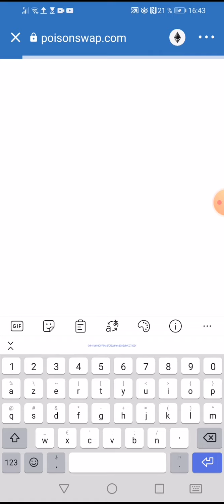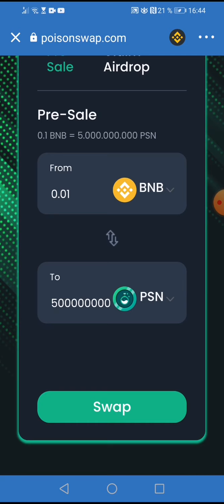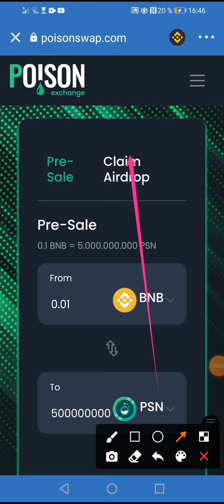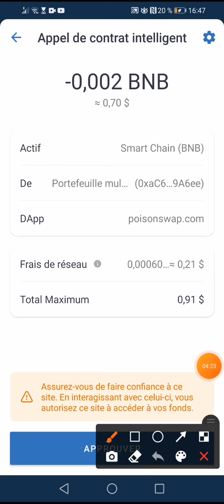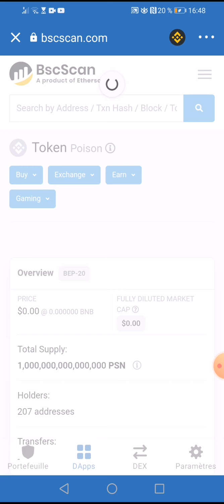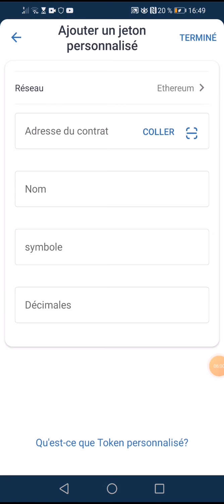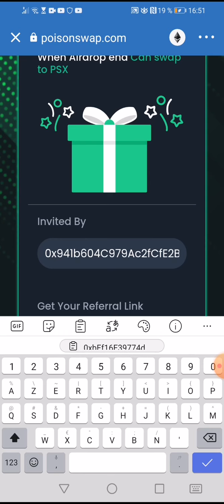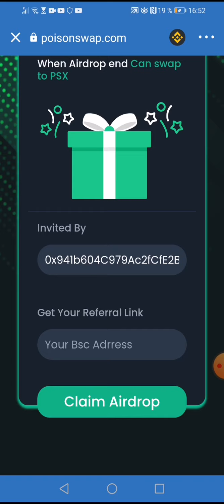100 000 000 A réclamer grâce à la Binance smart chain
*MON GROUPE TELEGRAM OU JE PRESENTE DES OPPORTUNITÉ SÉRIEUSE Passer jeter un coup d'œil*
*Telegram info* 👇👇👇👇👇👇👇